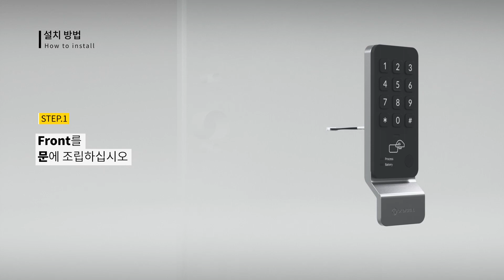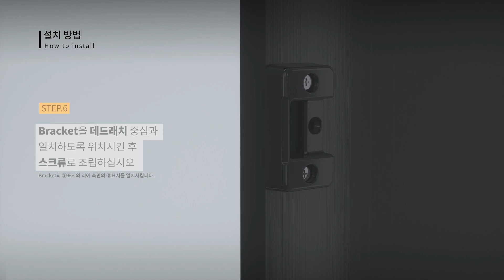디지털 락커 락 Digital Locker Lock LF23 우문형 설치 동영상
오케이디지털 락커 락 LF23
LF23-HL 우문형 설치 방법